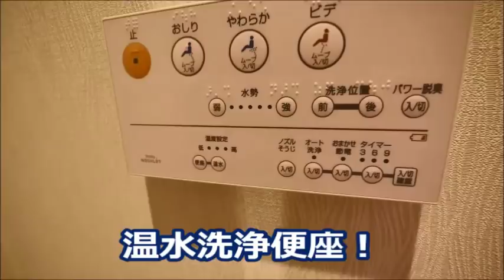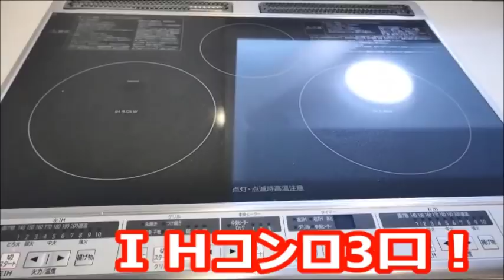マルラニ千駄ヶ谷 内見動画 1LDK 39.33㎡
ＭＡＬＵＬＡＮＩ（マルラニ）千駄ヶ谷・千駄ヶ谷駅徒歩４分の築浅賃貸マンションです。鳩森神社が目の前の癒しのマンションです。内見気分で是非、御鑑賞下さいね。
【ＭＡＬＵＬＡＮＩ（マルラニ）千駄ヶ谷賃貸空室情報】